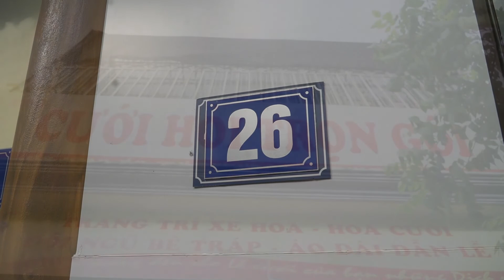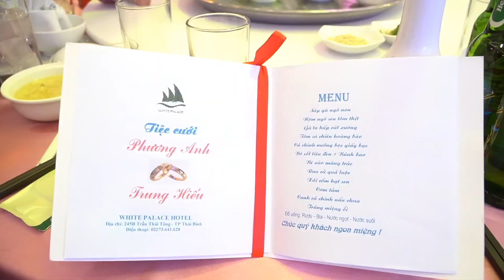Clip Tiệc Mừng Hạnh Phúc Phương Anh & Trung Hiếu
Tiệc Mừng Hạnh Phúc Phương Anh & Trung Hiếu
được tổ chức trang trọng tai Khách sạn White Palace TP Thái Bình
ngày 25/09/2022